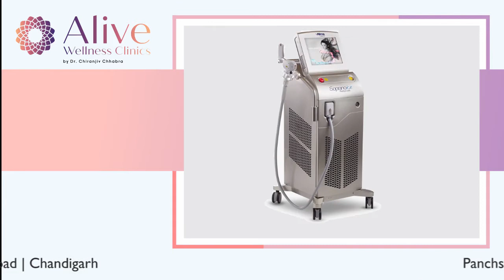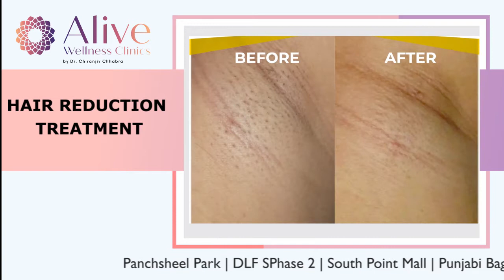Laser hair reduction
Many people believe that laser hair removal treatment is permanent. However, that's a myth and hence it is now called laser hair reduction. After six to eight sessions of treatment, we receive about 65 to 90 per cent reduction of hair and then just a few maintenance sessions are required. A lot of people must be thinking that if laser hair removal is not permanent then why do you need it? When you use other methods of removal of hair like waxing, threading or bleaching then the hair regrows back more quickly and in similar thickness. However, when we perform laser hair reduction there is a significant delay in the growth of hair. And the terminal hair turns into Bella's hair or the thick hair turns into baby hair. Every single hair follicle undergoes a hair cycle that consists of three phases. The anagen phase (growing phase), the catagen and the telogen phase (resting phase) and the shedding phase. Every single hair follicle at a given point of time is at a different phase of the hair cycle. The laser energy focuses only on the hair follicles in the anagen phase. Hence we require multiple sessions of laser hair treatment to target the hair follicles in original fields.
Well, LASER stands for light amplification through the stimulated emission of radiation. Laser is an intensely concentrated light energy targeted on the hair follicle. This hair follicle which consists of the melanin pigment or the dark pigment absorbs the light energy and destroys the hair follicles. Normally a person requires six to eight sessions for laser hair reduction. As the hair is further fine on the face eight to ten sessions may be required for laser hair reduction on the face.  if you're suffering from a hormonal problem or PCOD further ten to fifteen sessions may be required.
NDYAG LONG-PULSE LASER
Nd:YAG (Neodymium Yttrium Aluminium Gamet) has a wavelength of 1064 nm, and it has the capacity to reach deeper layers of the skin compared to other lasers. Nd:YAG laser machines have been FDA approved for permanent and safe hair reduction. Quick repetition rates allow large areas of the body to be treated effectively. The underlying principle of this treatment is that bright laser light heats up and targets the hair and weakens it. To ensure the utmost comfort of our patients during the treatment, we keep the skin surface cool with cool air or ice packs
SOPRANO
The Soprano is a hair removal technology employed at our centres. Soprano Laser is not only FDÄ approved but an award-winning technology that can provide you with virtually painless permanent hair reduction. It has clinically proven high efficacy rates and is a highly preferred GOLD STANDARD 810 diode laser system with international acclaim. Hair removal in any of the areas, big or small, e.g. face, neck chest, under-arms, and bikini line can be achieved effectively. Soprano laser has success rates in treating dark hair (brown/black) and is hence extremely suitable for most Indian skin types.